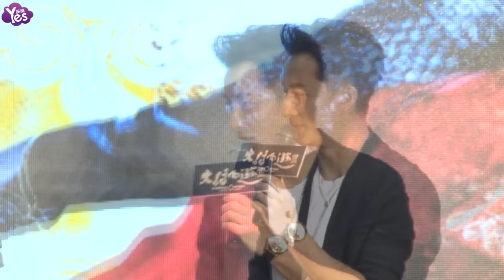【4年前】《大話西游3》定檔 韓庚自曝為戲暴瘦20斤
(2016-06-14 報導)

6月13日，電影《大話西游3》舉辦了“寶盒開啟”定檔發佈會。談到出演至尊寶，韓庚表示，他為了角色一個月內狂瘦20斤，而且接受了高強度的武術訓練。